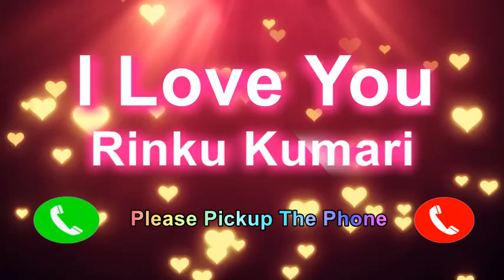I Love You Rinku Kumari Please PickUp The Phone, Rinku Kumari Name Ringtone, Rinku Kumari I Miss You